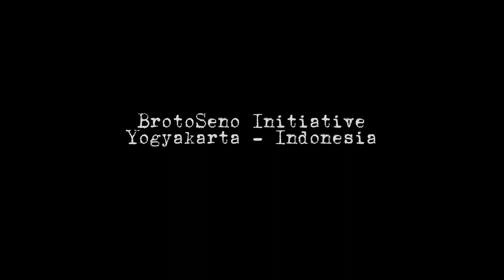Mengimplementasikan Surat Al-Ma'un Dalam Kehidupan Sehari-Hari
Inilah empiris kehidupan sehari-hari Ndan BrotoSeno dalam mengimplementasikan Surat Al-Ma'un yaitu kenikmatan menolong sesama manusia dengan kenikmatan sebagai kepedulian kita kepada kaum tertindas seperti mengasihi anak yatim dan selalu berbagi kepada orang miskin di sekitar kita tanpa harus meminta pamrih balasan atau kepada Tuhan Yang Maha Esa.

Tetap sehat, penuh semangat dan berbahaya.